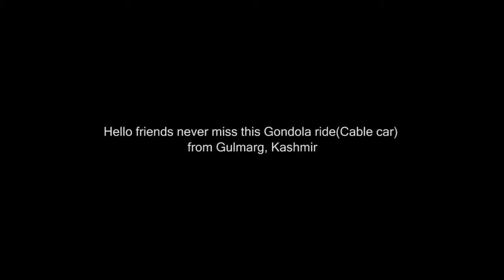Gondola fun ride @Gulmarg Kashmir heaven of the earth | Video Editing sync with music beats